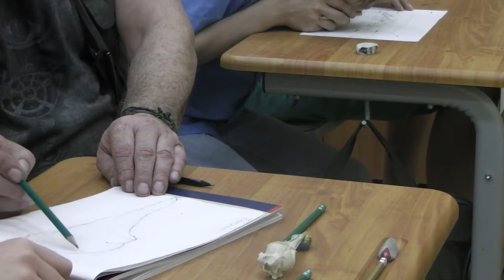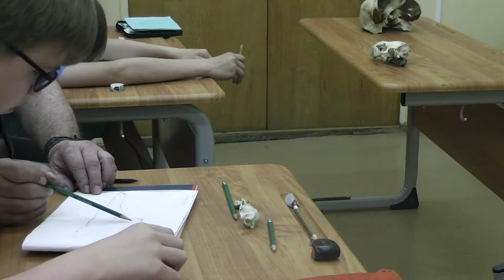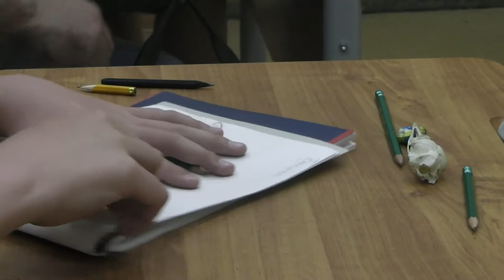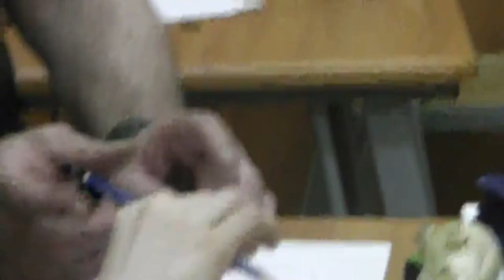13 Росомаха (неподвижная камера)